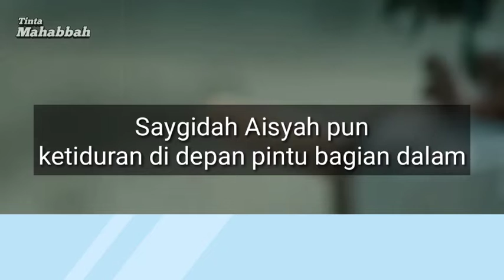KISAH CINTA ROMANTIS VERSI ISLAMI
Kisah Cinta Romantis para Rosululloh Saw dan para sahabat yang ter-uwu,